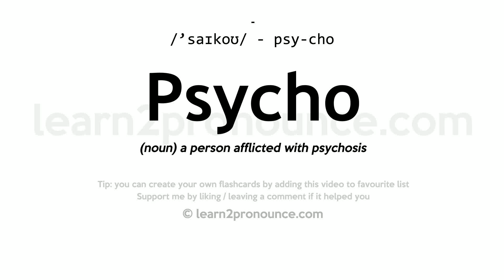Pronunciation of Psycho | Definition of Psycho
Psycho pronunciation | How to pronounce Psycho in English?
/`saɪkoʊ/
Meaning of Psycho | What is Psycho?
(noun) a person afflicted with psychosis
What is Psycho | Psycho meaning and definition?